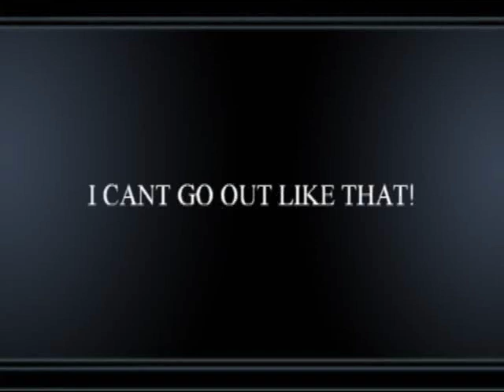Relation Don'ts (Lying on your Penis)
Thing to NEVER say or do in a realationship